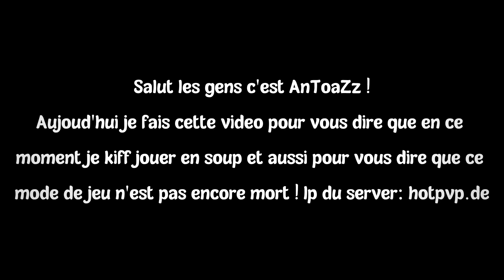SoupPvP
Salut les gens c'est AnToaZz !

Aujoud'hui je fais cette video pour vous dire que en ce
moment je kiff jouer en soup et aussi pour vous dire que ce
mode de jeu n'est pas encore mort !

Ip du server: hotpvp.de

Désolé pour le retard la vidéo devait être upload à 20h.